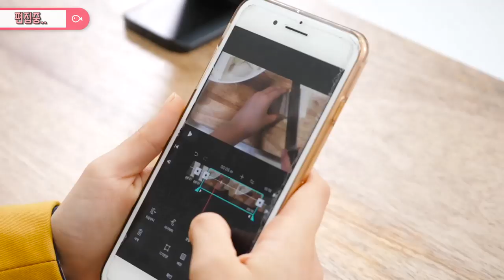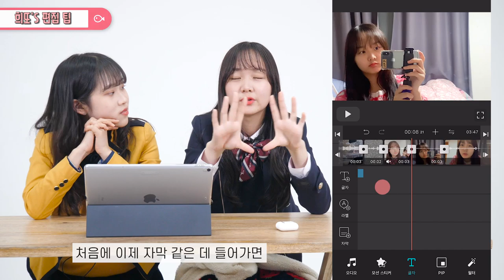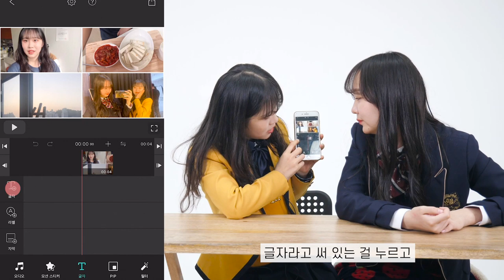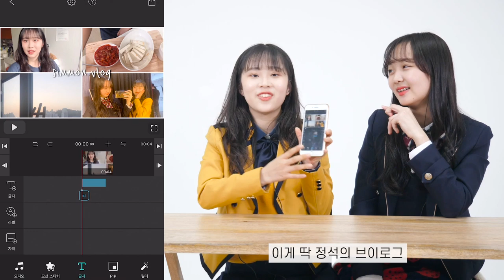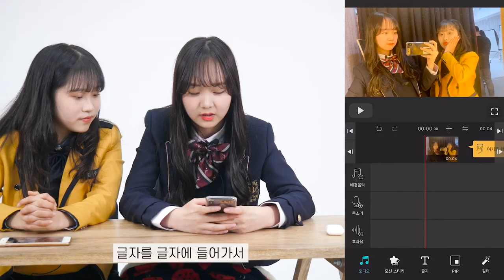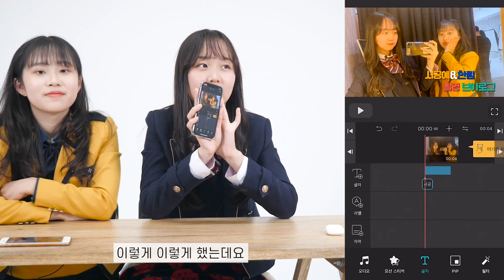[Engsub] How do Korean teen youtubers shoot & edit vlogs? ㅣ VLLO Event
In Korea, we have high school named ’School of Performing Arts Seoul’ and ‘Hanlim Multi Art School’. Those schools are one of the most famous schools for those who wanna be celebrity as they can be intensively trained to be a star at School.
And actually many K-pop stars are attending those schools.

Do you wanna know how do Korean high school students in those schools shoot and edit vlogs?
Two ladies from each of these art schools share their stories how to shoot, edit and make thumbnails.
And we wanna know your experiences as well. Please share yours in the comments.

🐱Event(end)🐱
(Participation by 12th Dec, winner announce on 13th Dec by a reply to your comment)